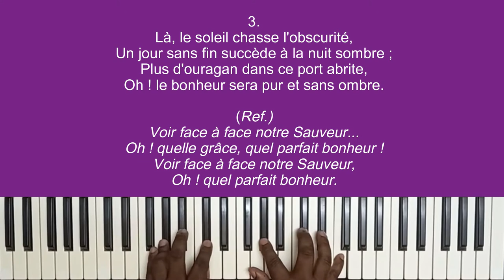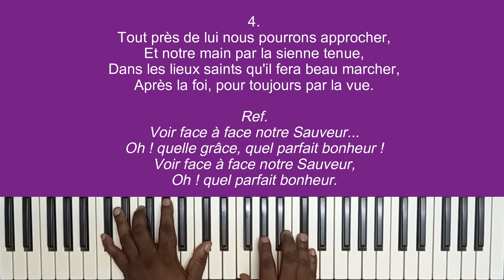129 Nous attendons le Sauveur glorieux (SAF) - Amos Kilama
"Nous attendons le Sauveur glorieux" sur partition à 4 voix jouée au clavier par Amos Kilama

0:00 Intro
0:10  1 - Nous attendons le Sauveur glorieux
1:14  2 - Autour de lui nous nous retrouverons
2:17  3 - Là, le soleil chasse l'obscurité
3:21  4 - Tout près de lui nous pourrons approcher